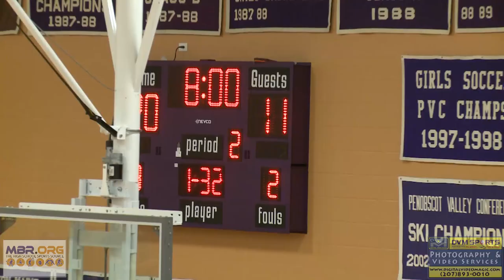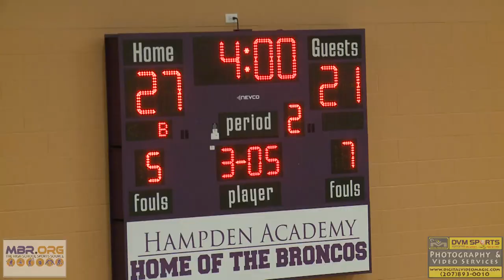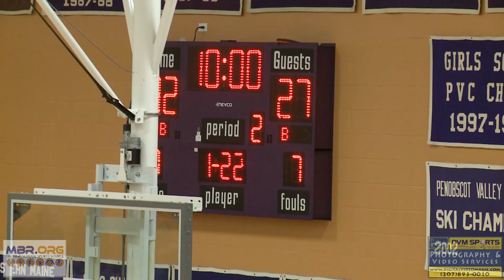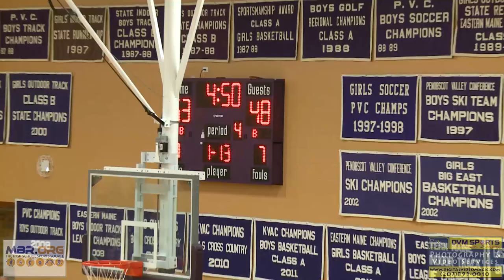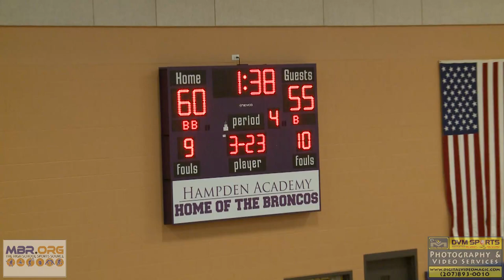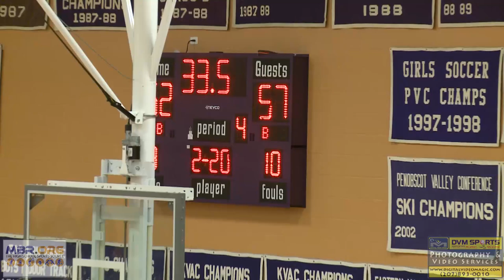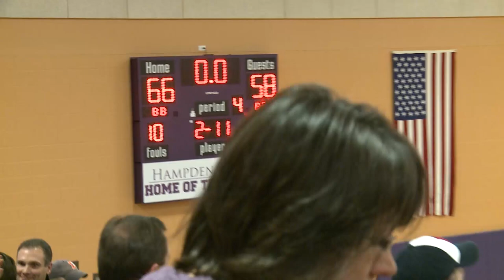Oxford Hills vs. Hampden Academy - Boys Class A East Varsity Basketball - 2/1/14